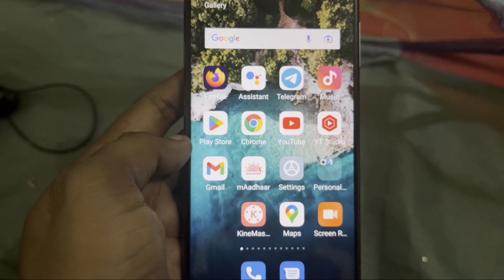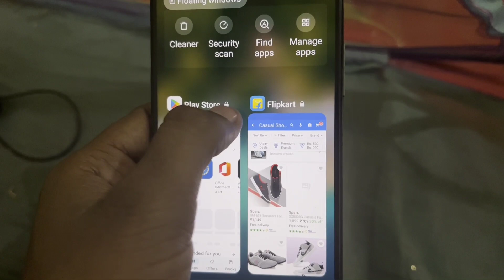How To Fix Your system is now in optimal condition Problem Solve in Android